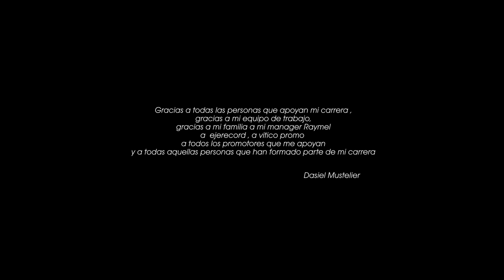Wampi - Ya Llegue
Edic. Daryel Mustelier
Producción musical: DJ Roit
ViticoPromo x Eje Record